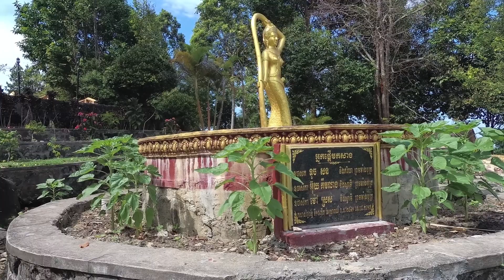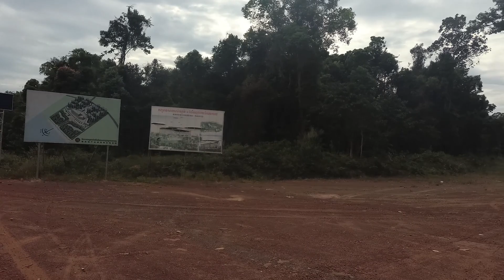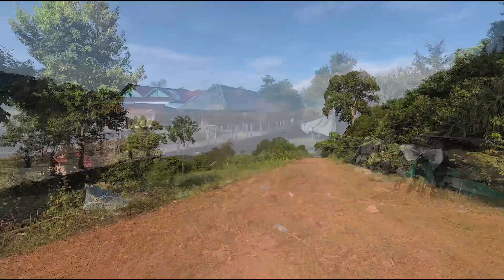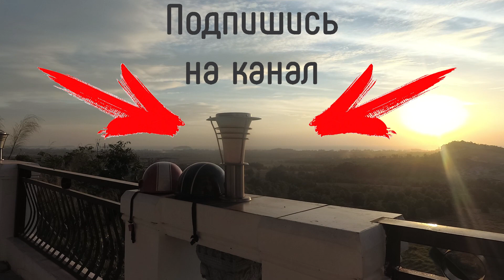ПАРК РЕАМ В СИАНУКВИЛЕ | REAM NATIONAL PARK | SILVER BEACH | КАМБОДЖА 2018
Мы не смогли долго лежать на пляже и наслаждаться «тюленем» отдыхом, а поехали в самый большой парк Сиануквиля - национальный парк Реам.🌳
Огромная территория, невероятная флора и фауна завораживают взор путешественников!🐿
Мы покажем, что можно посмотреть в Ream National Park не покупая экскурсий! Красивые пагоды, чистый пляж, местный колорит прямо на реке!🛶

Все это в новом выпуске на YouTube канале BigTripVlog. Не пропусти❗

Композиция "Lightning on a Blue Sky" принадлежит исполнителю Twin Musicom.